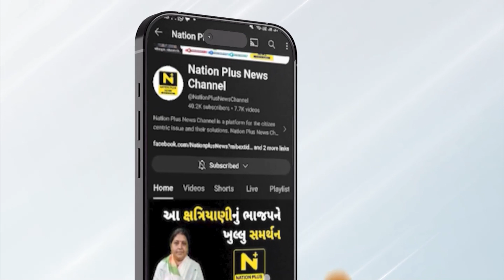ગાડીના બોયનેટ પર સવારી કરવાનો વિડિયો વાયરલ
સુરતના ડિંડોલી બ્રિજ પર અસુરક્ષિત રીતે ગાડીના બોયનેટ પર સવારી કરનારને પોલીસે ઝડપી પાડી વધુ કાર્યવાહી હાથ ધરી છે.